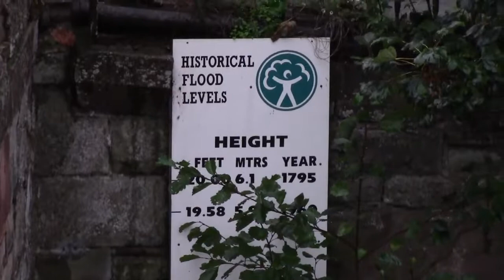Hereford,The River Wye flood